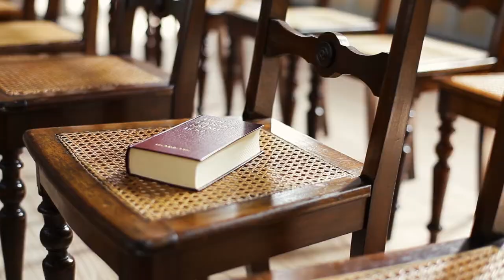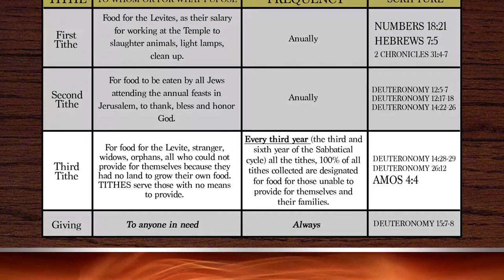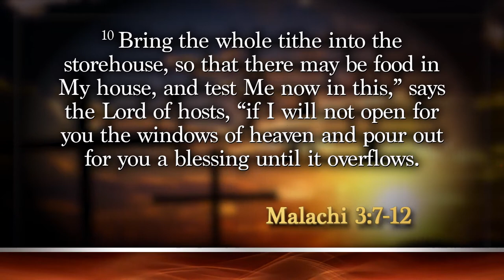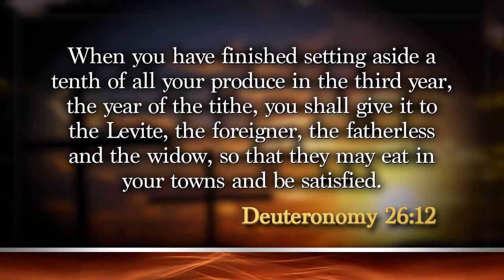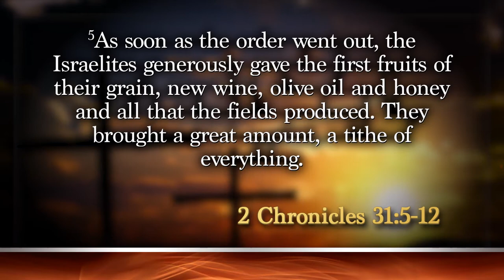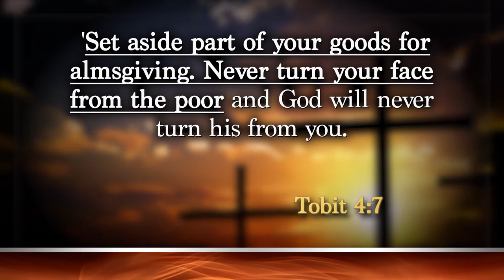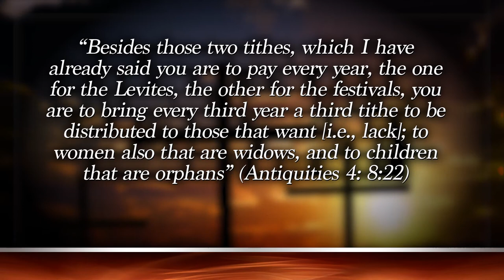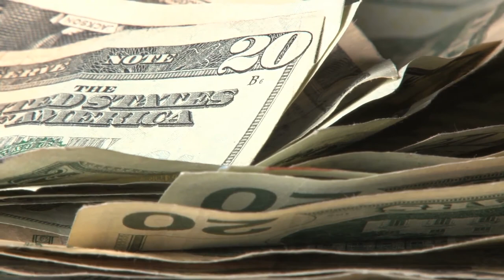Shame in the Sanctuary Stealing Tithes Documentary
Biblical and Historical proof that TITHES are ONLY to be spent to FEED and care for the LOCAL NEEDY that cannot provide for themselves, and do so in God's name as God's hands and feet to deliver physical care that proves God loves the homeless, needy, all who cannot provide for themselves.